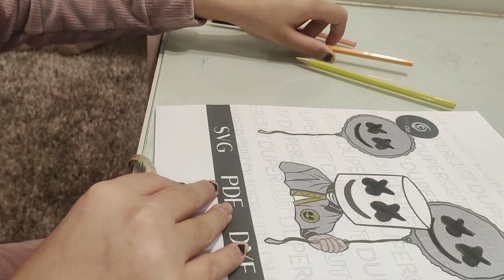Marshmello ft. Bastille - Happier 💛[✖‿✖]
Hope you all enjoyed this video :), Please Leave a 👍& Subscribe then Turn Notifications 🔔 on to never miss more of my coloring videos I will upload, I would really much appreciate it ❤️